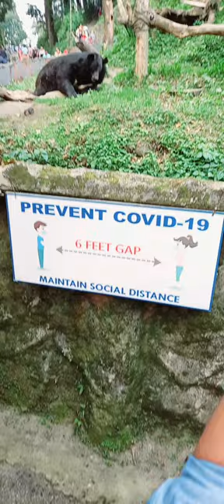Zoological Park Darjeeling West bengal